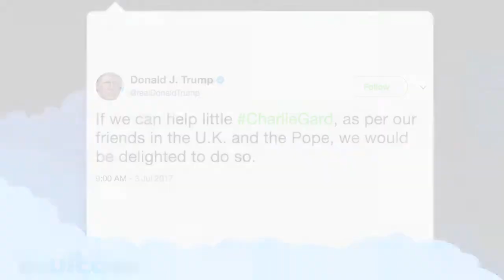Trump pledges to Help Sick UK Baby, Despite his Horrible Healthcare Bill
Why is our President so willing to fight for Charlie Gard’s life, but not the millions of lives he swore to take care of? Visit content.news for more videos like this!